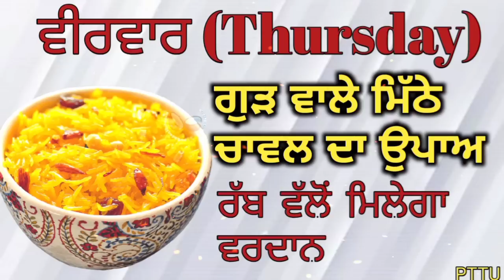Punjabi totke te upay|गुरुवार को करें ये मीठे पीले गुड वाले चावल का उपाय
motivational katha,
motivational video,
Totke punjabi,